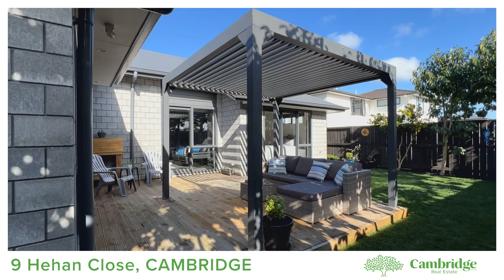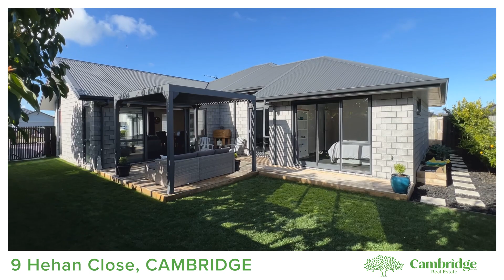9 Hehan Close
Triple Delight
Welcome to 9 Hehan Close, Cambridge. This exquisite, modern 4-bedroom, 2-bathroom residence is the ultimate family haven. Situated on a generous 601m2 (more or less) section with a spacious 220m2 floor plan, this property provides ample room for luxurious indoor and outdoor living. Built in 2018, this home exudes perfection with its contemporary features. The open-plan kitchen, dining, and living area is perfect for entertaining, while the separate lounge offers a serene escape for relaxation. The covered deck area extends your living space outdoors, perfect for alfresco dining in the private backyard. Boasting triple garaging, this property provides ample parking and storage. Fully fenced, it ensures complete privacy and security. Additional highlights include underfloor heating in the bathrooms, a heat pump for year-round comfort, and double glazing. Located in a highly desirable Cambridge subdivision, this home is just moments away from schools, parks, and local amenities. Seize the opportunity to make this exceptional house your home. Contact Paulette today for more information on the price guide and to arrange your viewing.